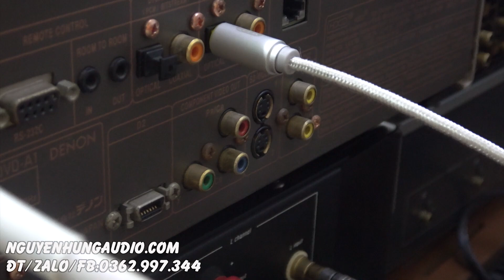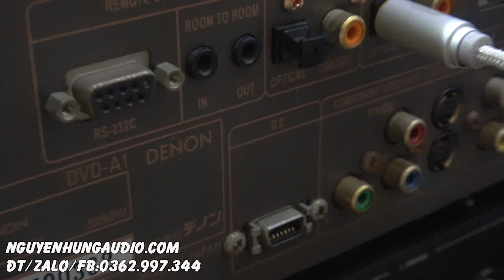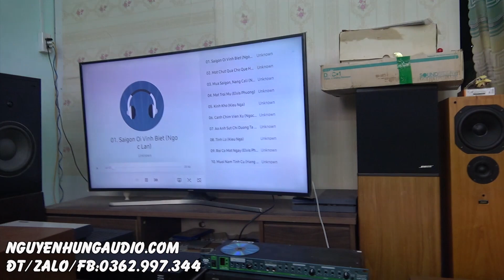5 TRIỆU 500 xả luôn đầu GIẢI MÃ khủng nặng ôm gảy lưng,DENON A1